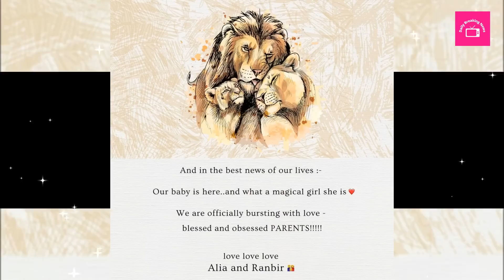Alia Bhatt and Ranbir Kapoor New Born Baby Girl Expensive Gifts From Neetu Kapoor & Bollywood Celebs